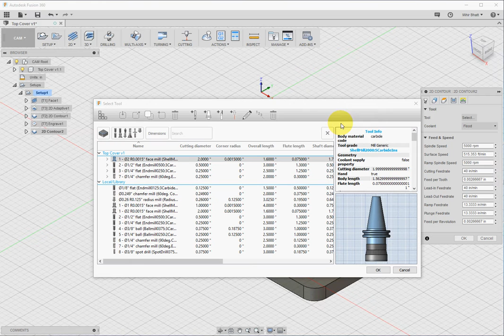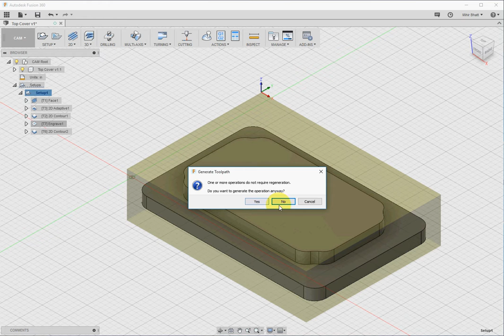Top Cover Part 6